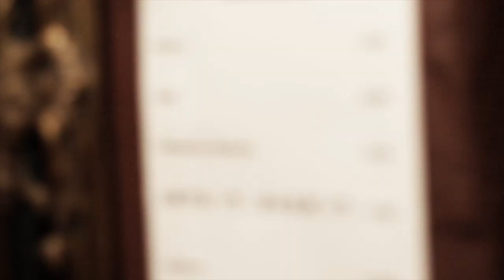Into It Over It - Embracing Facts - Live @ The Borderline, London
Evan and the band opened their 2013 European tour on November 10 with a great version of Embracing Facts.
This is a music video of the live performance.